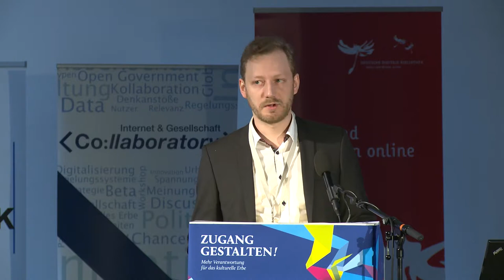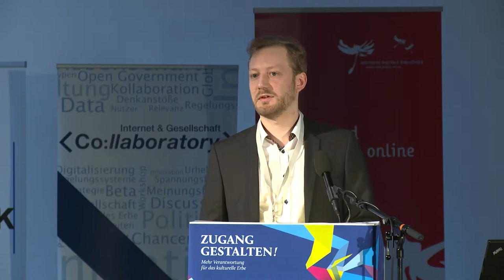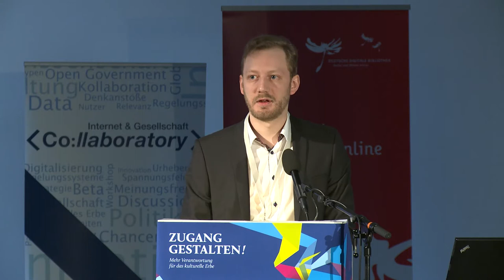Zugang gestalten 2016, 05: Fabian Hucks – Nachhaltigkeitsaspekte in der Bundeskulturpolitik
Nachhaltigkeitsaspekte in der Bundeskulturpolitik, Fabian Hucks, Büro Siegmund Ehrmann MdB